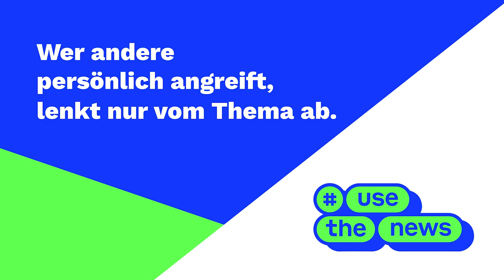Use The News | Attack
Angesichts der immer größer werdenden Herausforderung junger Menschen Fehlinformationen zu erkennen und bereits bestehende, auf Fehlinformationen basierende Überzeugungen, zu entkräften, sollen diese Filme dabei helfen Desinformation zu erkennen, irreführende Behauptungen zu entlarven und junge Menschen vor Falschinformationen zu schützen. Die Erklärvideos dienen zum Aufbau von “mentalen Antikörpern” und versucht mit klaren und deutlichen Botschaften Bewusstsein zu schaffen für die persönliche Relevanz der Thematik.

Die Videos für das HOOU-Angebot von UseTheNews wurden an der Hochschule für Angewandte Wissenschaften Hamburg im Department Information von Prof. Dr. Christian Stöcker und Fiete Stegers mit einem Animationsteam um Regisseur Mirko Dreiling entwickelt. Sie stehen unter einer Creative-Commons-Lizenz (CC-BY 4.0) und können bei Namensnennung „UseTheNews“ heruntergeladen, kopiert und weiterverwendet werden.

Producer:
Mirko Dreiling

Writer:
Fiete Stegers
Mirko Dreiling

Director:
Mirko Dreiling

Art Director:
Gerard Casero

Voice Artists:
Lars Dietrich
Milo Dietrich
Kiara Scheicht
Devin Torel Tokan

Sounddesign:
Uwe Bossenz

Visual Development:
Gerard Casero
Daniel Rey Bosch

Storyboard Artists:
Gerard Casero
Marc Anguera Suazo
Lucas Sacotto
Arnau Nogue

Animators:
Gerard Casero
Juanma López-Barajas
Lucas Sacotto
David Serrano López
Marc Anguera Suazo
Sergi Ombrebueno
Ángela Guzmán Martínez
Glen Fernández Mirete
Wen Pedrola Ho
Sandra Renedo
Arnau Nogue

Background Artist:
Daniel Rey Bosch